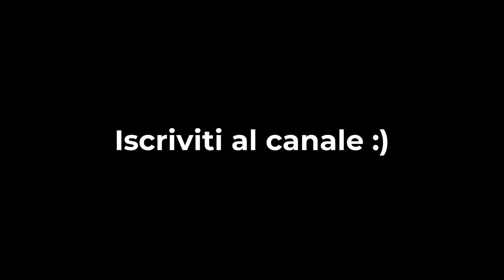LA LEGGE DELLA VIBRAZIONE (Il principio della legge di attrazione)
La legge della vibrazione (o legge di risonanza) è il principio fondamentale della legge di attrazione.

La legge dell'attrazione è proprio basata sulla legge della vibrazione; senza quest'ultima, avrai difficoltà a far funzionare la legge dell'attrazione a tuo piacimento.

Le vibrazioni dettano ciò che attrai nella tua vita.

Le persone che vivono la propria vita in una bellissima vibrazione positiva, attirano a sé cose positive ed otterranno tutto ciò che vogliono veramente.

1️⃣ Lascia un commento qui sotto con la cosa più importante che hai appreso da questo video👇
2️⃣ Condividi il video con qualcuno che ha bisogno di ascoltare questo messaggio 🤟
3️⃣ Sii il primo a sapere quando viene rilasciato un nuovo video

Come funziona la legge dell'attrazione?
Legge dell'Attrazione - Tutto quello che devi sapere (Guida definitiva)